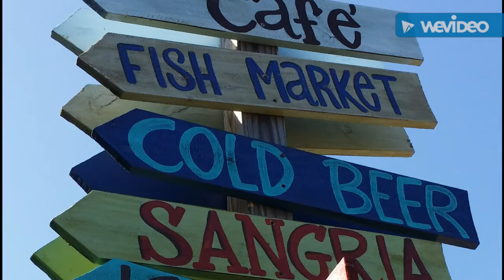Scalloping at Gomez Rocks with a little Jimmy Buffet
Scalloping with Jimmy Buffet at Gomez Rocks in Crystal River Florida, underwater scavenger hunt for Scallops